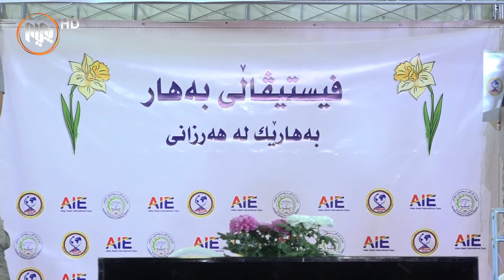R Slemani Festival Harzani